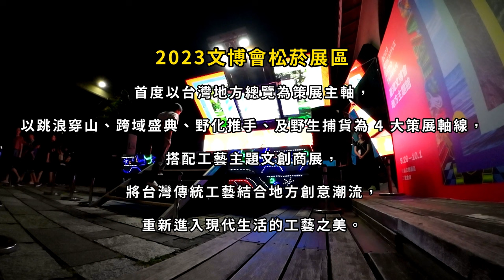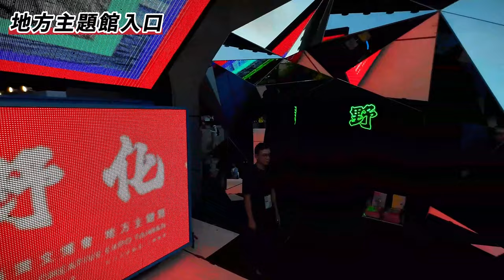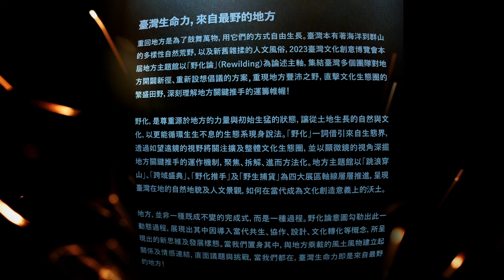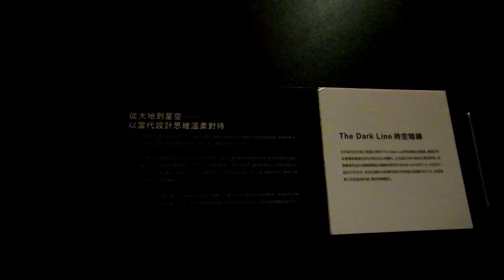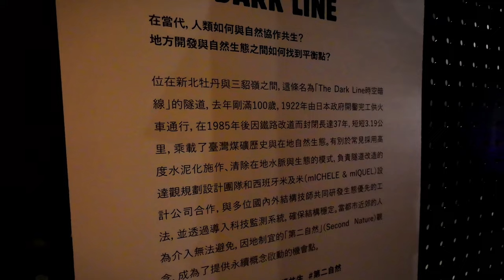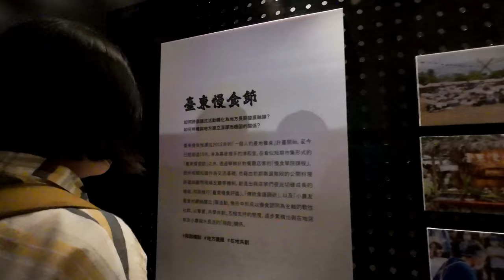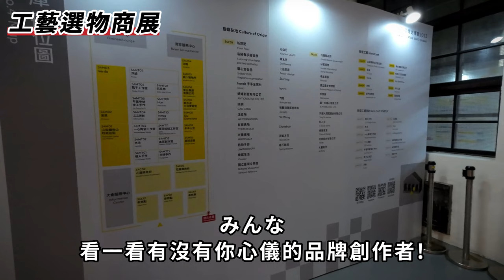2023文博會松菸展區 By 猴子老公(CREATIVE EXPO TAIWAN 2023)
猴子老公這樣說:
免門票，冷氣又很冷的2023文博會只剩最後1天了!
還沒去的朋友，趕快把握明天僅剩的最後一天喔!
喜歡充滿文藝氣息的日用品，又想跟大家與眾不同，但又不想買貴到死的精品，那你一定要來逛逛松菸展區，記得背個大一點的背包喔...哈哈哈!!

有關於松菸展區:
「松菸」展區看什麼？
01 野化論──臺灣生命力，來自最野的地方
台灣地方為策展主軸的地方主題館《野化論》，從〈跳浪穿山〉、〈跨域盛典〉、〈野化推手〉、〈野生捕獲〉四個子題出發，集結多個團隊對於地方倡議、開闢新徑的方案，帶領觀眾深刻理解地方關鍵推手的運籌帷幄。
02 島嶼．旅物選
國立臺灣工藝研究發展中心策劃的《島嶼．旅物選》，共邀請到100個在地工藝品牌，以手作溫度強化記憶連結，並運用多重的感官體驗建立品牌的立體感。他們也許沒有響亮的名聲，然而這些工藝職人以雙手創造亮眼的作品，背後辛勤的心血付出更是領人難以忽視。這些品牌從木藝、陶瓷、染織、漆藝等，到工藝美術作品或家具家飾、生活用品等工藝產品，也不乏由傳統老字號或世代傳承的新世代工藝家產出。
03 工藝選物商展
今年文博會首次推出工藝主題的選物展區，包含「島嶼在地」共34家 、「微型工藝」共23家。花蓮縣政府以「探尋島嶼東岸的大地美學」為概念，藉由原石的視覺設計將礦山氛圍融入展場，將來自花蓮的土壤與石材轉化為當代物件，呈現這片土地的大地美學。

松菸展區停車?
誠品樓下就可以停車，車位很棒又很多!
機車1次20元爽停一整天喔!